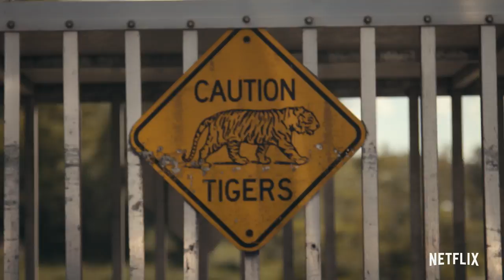Tiger King: Murder, Mayhem and Madness | Official Trailer | Netflix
Among the eccentrics and cult personalities in the stranger-than-fiction world of big cat owners, few stand out more than Joe Exotic, a mulleted, gun-toting polygamist and country western singer who presides over an Oklahoma roadside zoo. Charismatic but misguided, Joe and an unbelievable cast of characters including drug kingpins, conmen, and cult leaders all share a passion for big cats, and the status and attention their dangerous menageries garner. But things take a dark turn when Carole Baskin, an animal activist and owner of a big cat sanctuary, threatens to put them out of business, stoking a rivalry that eventually leads to Joe’s arrest for a murder-for-hire plot, and reveals a twisted tale where the only thing more dangerous than a big cat is its owner.

Watch Tiger King: Murder, Mayhem and Madness, only on Netflix on March 20

A zoo owner spirals out of control amid a cast of eccentric characters in this true murder-for-hire story from the underworld of big cat breeding.